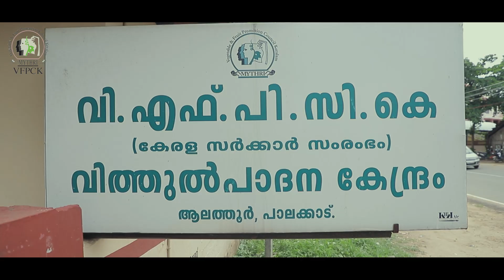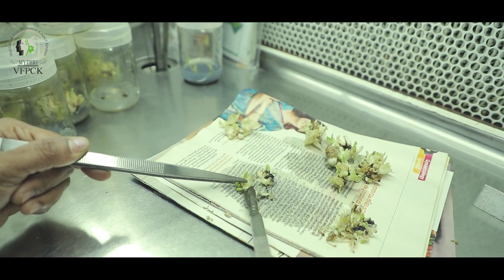VFPCK | Development of the Fruit and Vegetable Sector in Kerala.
Vegetable and Fruit Promotion Council Keralam (VFPCK) is a company registered under section 25 of the Indian Companies Act 1956 and has been established to bring about the overall development of the fruit and vegetable sector in Kerala.